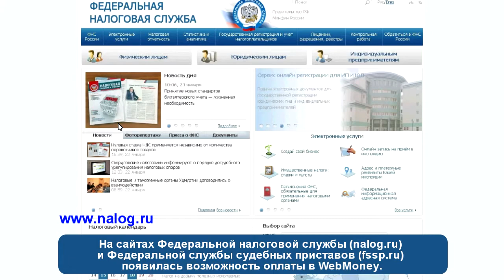Новости WebMoney: Оплата в WebMoney на сайтах ФНС и ФССП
На сайтах Федеральной налоговой службы (nalog.ru) и Федеральной службы судебных приставов (fssp.ru) появилась возможность оплаты начислений с помощью системы WebMoney Transfer.

Для оплаты участники системы перенаправляются на привычный сервис «Оплата услуг» (payments.webmoney.ru) с предзаполненными реквизитами.